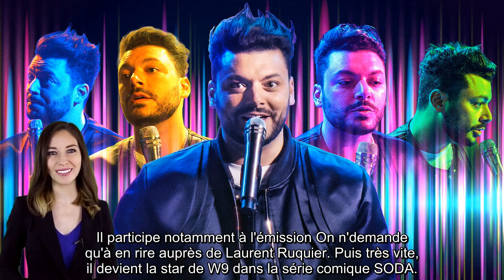Kev Adams opéré d'urgence : l'humoriste donne des nouvelles sur Instagram